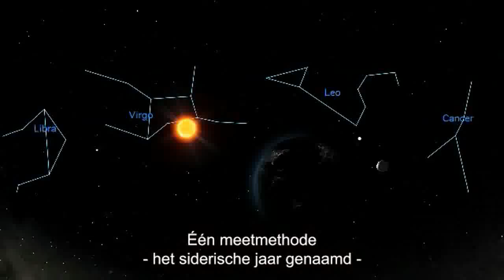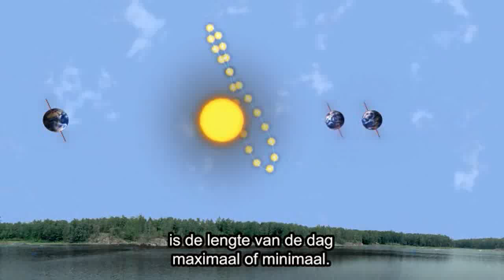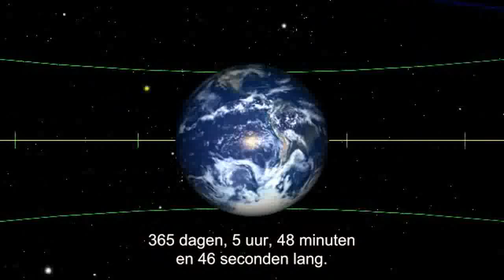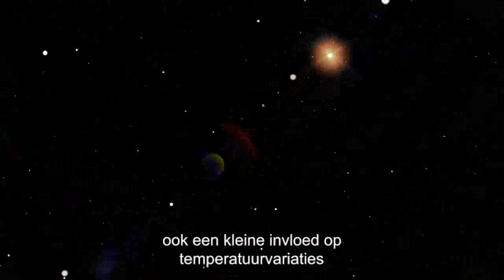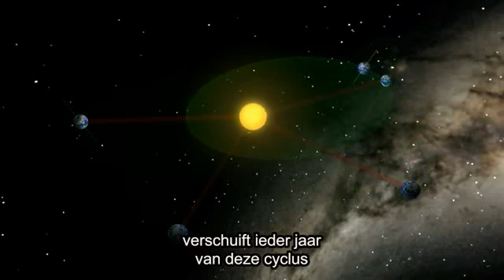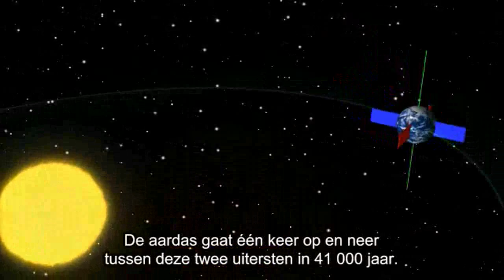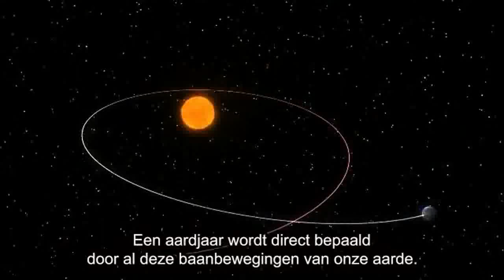A Year On Earth (dutch subtitles).flv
Movie from the cassiopeia project.
Explaining the orbital motions of the earth.
with dutch subtitles